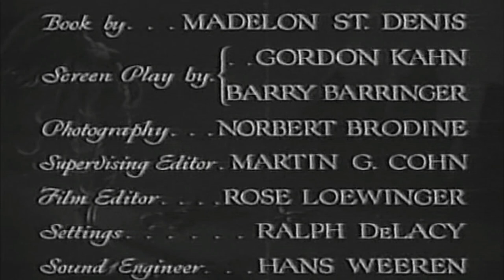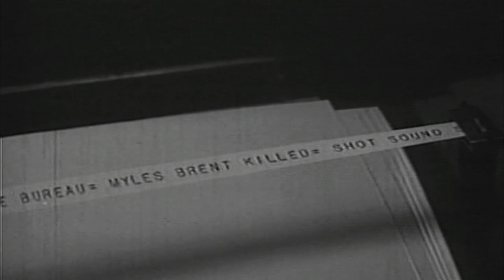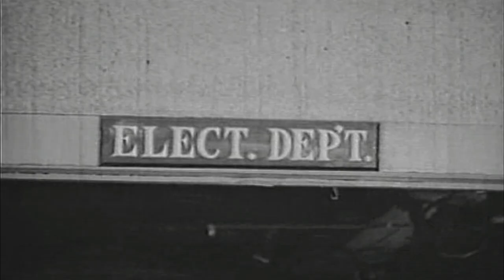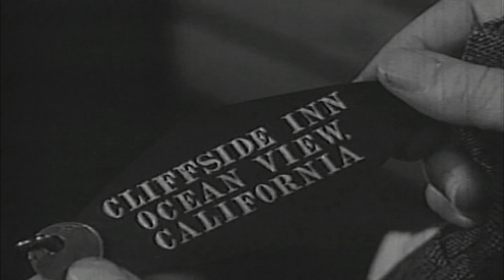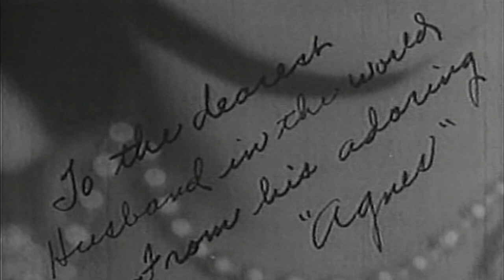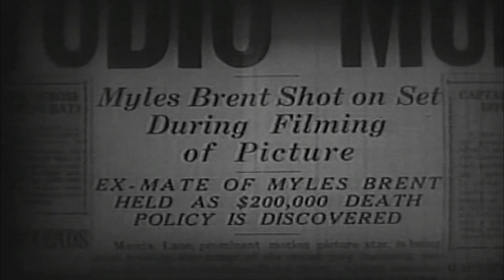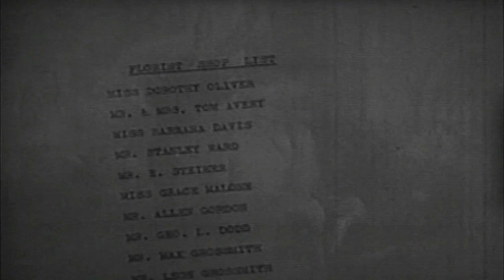The Death Kiss 1932 Full Movie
KBS Productions/Tiffany Pictures
Running Time : 75 minutes
Black & White
Director : Edwin L. Marin
Cast : Bela Lugosi, David Manners, Adrienne Ames, John Wray, Vince Barnett, Edward Van Sloan, Alexander Carr, Wade Boteler, Forrest Taylor, Lee Moran, Edmund Burns

A neat little pre-code mystery film set on a Hollywood production set of the movie "The Death Kiss" Myles Brent ( Burns ), leading man is shot and killed. The Tonart Studios manager, Joseph Steiner ( Lugosi ) must handle the situation and claims it an unfortunate accident. Screenwriter Franklyn Drew ( Manners ) digs a slug out of the wall that is NOT the caliber used in the film. Homicide Lt. Sheehan ( Wray ) discovers a letter revealing a squabble between Brent and his ex-wife Marcia Lane ( Ames ) over insurance money. Drew works hard to get the bottom of the case. A lot of great red herrings and plot twists in this neat little mystery using three actors from Dracula, Lugosi, Manners, and Edward Van Sloan as director Tom Avery. First film for director Edwin L. Marin who would have an interesting career.